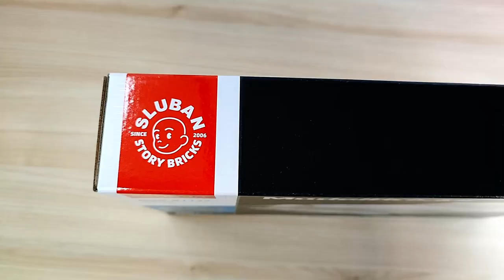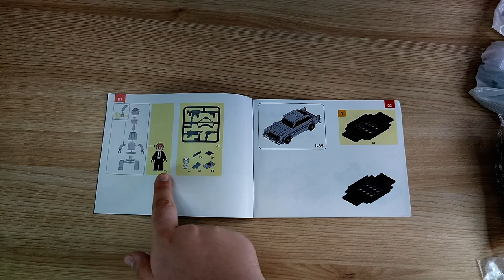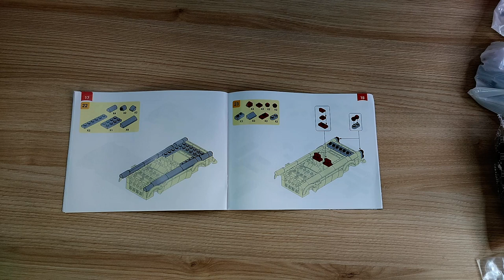Sluban überrascht mich mal wieder! Geheimagenten Auto M38-B1125 Review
Hallo liebe Freunde der gepflegten Klemmbaustein Baukunst. In diesem Video geht es um ein Set von Sluban! Was kann der Sluban Aston Martin DB5 James Bond aus der ModelBricks Reihe? Welche Steinequalität erwartet uns?! Viel Spaß dabei :).